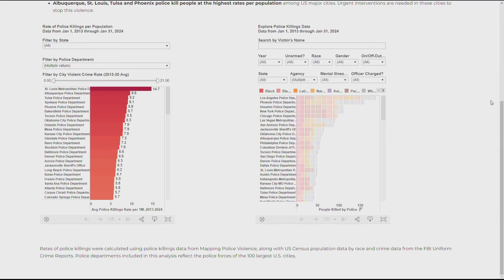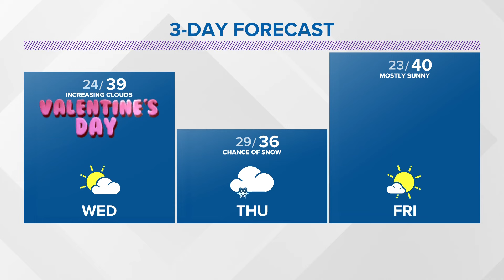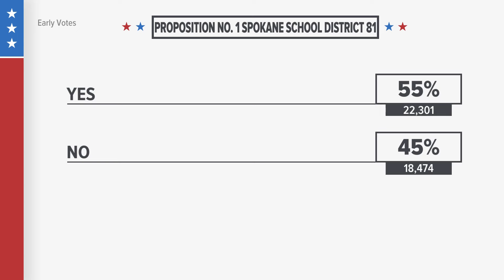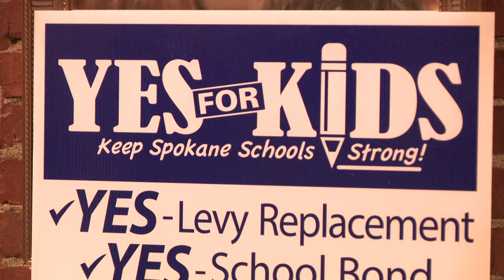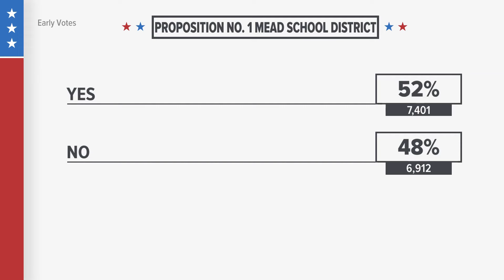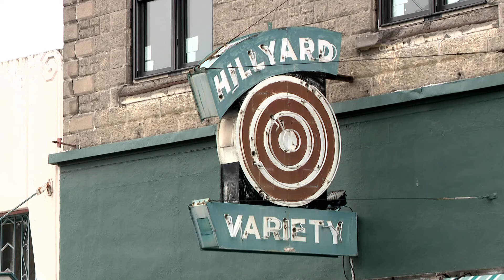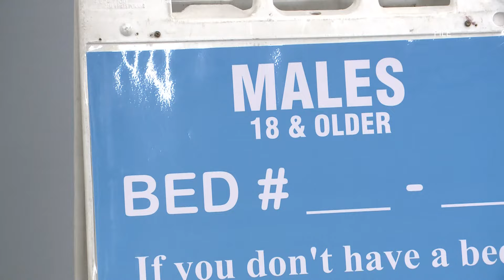KREM 2 News 10 @ 10 Headlines: Tuesday, Feb. 13, 2024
More news and weather in less time on Tuesday, Feb. 13, 2024 at 10 p.m.